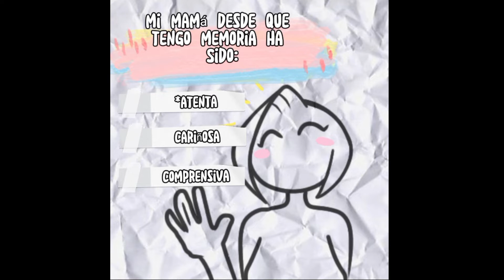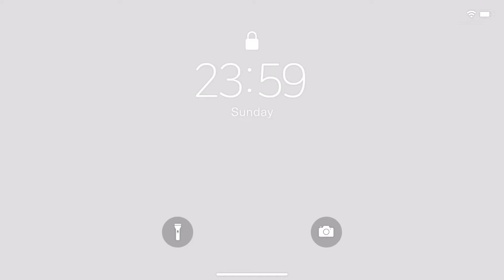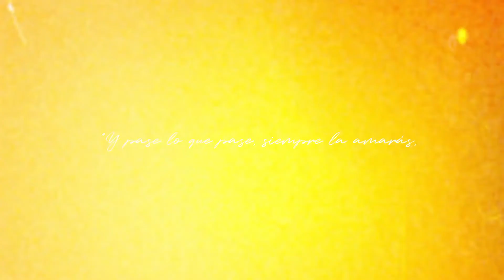PROYECTOS ESCOLARES 2022 DÍA DE LA MADRE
Trabajo realizado por los y las estudiantes de 3ro y 4to medio de la especialidad de gráfica.
Saludamos a todas las madres y futuras mamás en su día.
Muchas felicidades.
Liceo Polivalente República Argentina